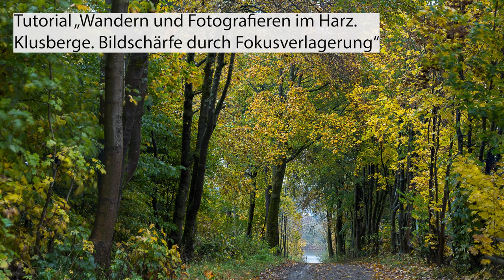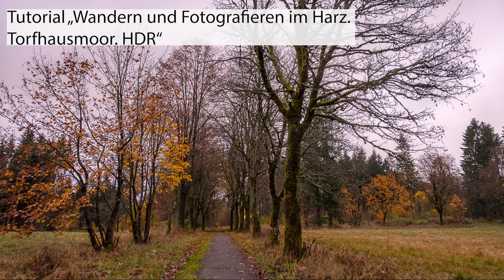Wald fotografieren - eine Fotoreise durchs Jahr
Sei bereit für eine faszinierende Reise durch ein Jahr im Wald. Erforsche Motive, Licht, Farben und Kameraeinstellungen. Freu dich auf Tipps und Tricks für die perfekte Waldfotografie.
Abbonniere den Kanal "Landschafts- und Astrolandschaftsfotografie" und verpasse keine neuen Videos.
Weitere Bilder auf Instagram unter kolbtelieps und auf facebook unter CellaPix.